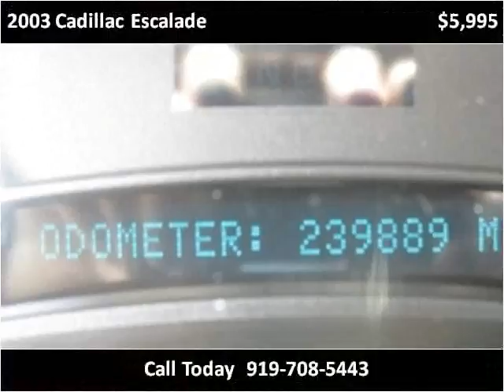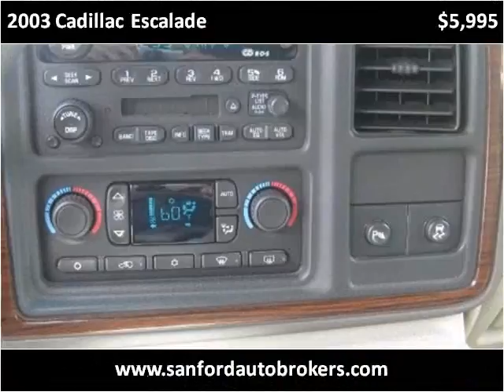2003 Cadillac Escalade Used Cars Sanford NC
This 2003 Cadillac Escalade is available from Sanford Auto Brokers.